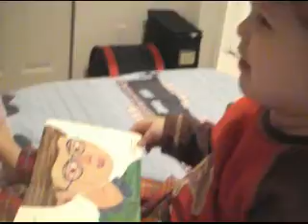Josh Reads Brown Bear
So cute... brown bear brown bear Josh knows all the characters. :)